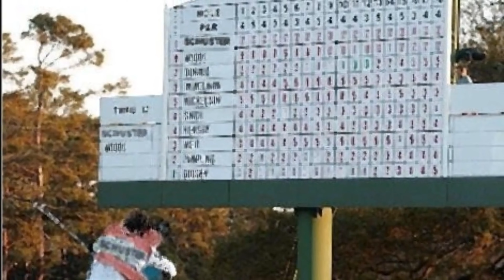The Masters .... Dreams of Augusta .. A What If Video ...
A video I made years ago, about the dreams one of my sons had of someday playing in The Masters !! Gave it that dream, watercolor effect. who knows, maybe someday he'll make it!